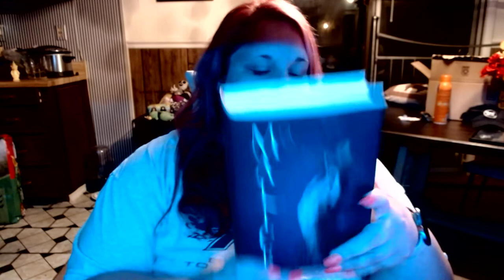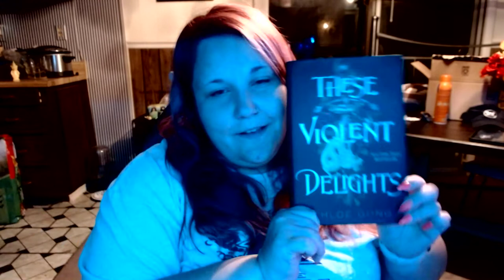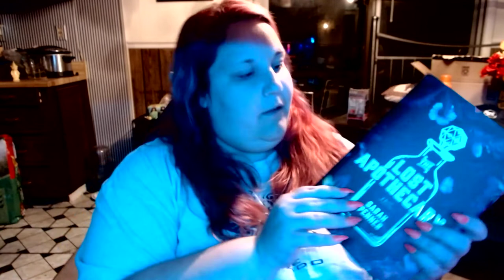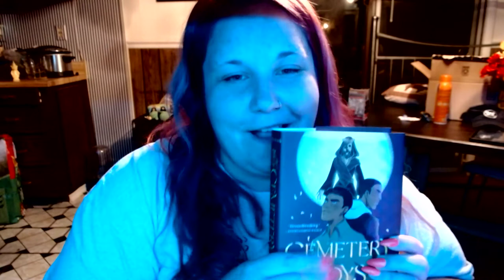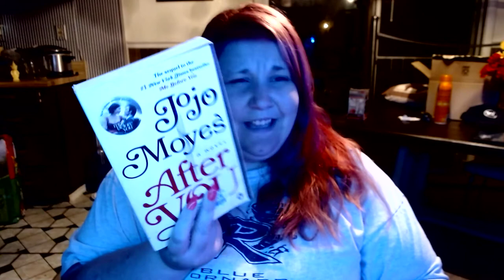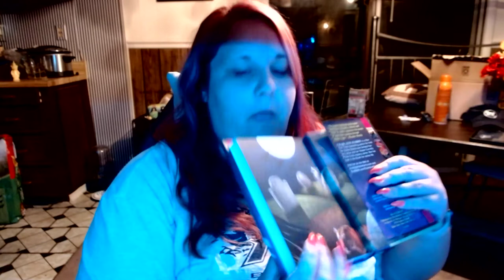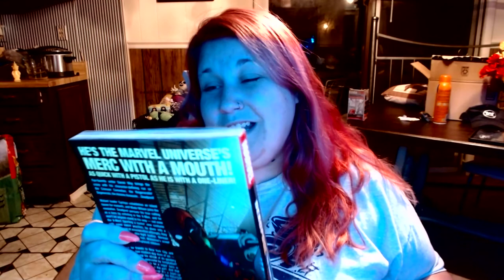First Booktube! May Book Haul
A look at the books I bought during May both new and thrifted.

*PS-If I have used the wrong pronouns for any authors mentioned, please let me know and I will correct myself in the future. My channel is inclusive and I never want to hurt anyone.